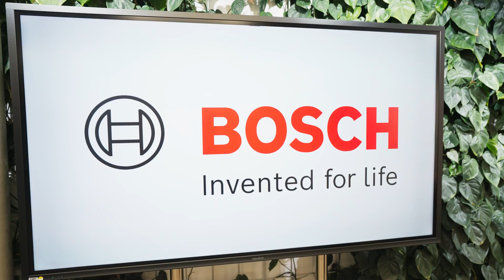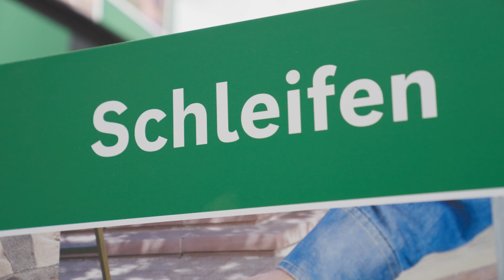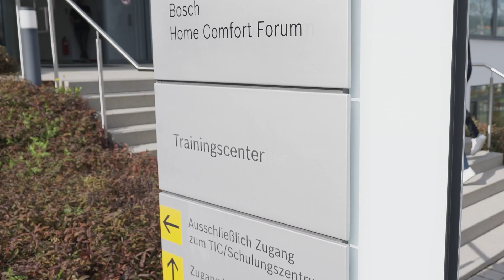Unser Besuch bei BOSCH I DIGITALWERK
In diesem kurzen Video zeigen wir Dir die drei Bereiche von unserem neuen Partner Bosch zusammengefasst: Bosch Digital, Bosch Power Tools und Bosch Home Comfort Green. Wenn du mit Bosch bisher Bohrmaschinen assoziiert hast, wird dich dieses Video überraschen. Bosch setzt mittlerweile auf digitale Transformation und nachhaltige Anlagen.

Die Themen des kurzen Videos mit BOSCH im Überblick:
00:00 - Einleitung
00:08 - Was macht Bosch Digital?
01:00 - Was leistet Bosch Power Tools?
02:02 - Um was geht es bei der Bosch Home Comfort Group?
02:30 - Wie wird man Teil des Bosch-Teams?

Du möchtest gerne wissen, welche Karrieren man bei BOSCH einschlagen kann, dann wirf doch mal einen Blick auf die Karriere-Seite:

Schaut auch gerne auf unseren anderen Kanälen vorbei!